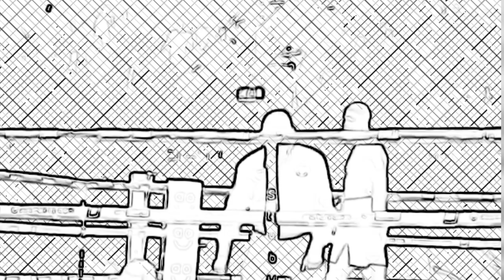ANTHONY JOSHUA SENDS A MESSAGE TO AMERICANS; PLANS TO RECONQUER AFTER FAILED ATTEMPT ON JUNE 2019!